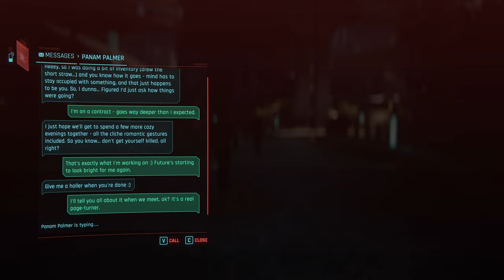Cyberpunk 2077: Dream On Quest - Finding the Truth Behind the Peralez Family | Part - 54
00:00 Coming Up
00:13 Gun Music
04:27 IMAGINE
08:53 An Inconvenient Killer
16:00 Bring me the head of Gustavo Orta
19:36 Old Friends
22:22 Dream On